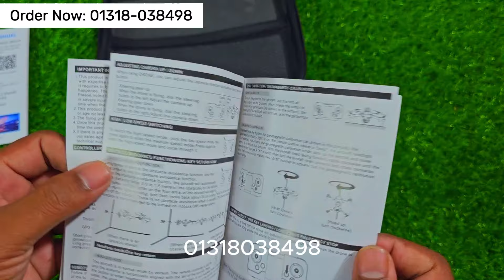পানির দামে ড্রোন ক্যামেরা কিনুন ! H6 GPS DRONE CAMERA Unboxing & Reviews 🔥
H6 GPS DRONE CAMERA WATER PRICES